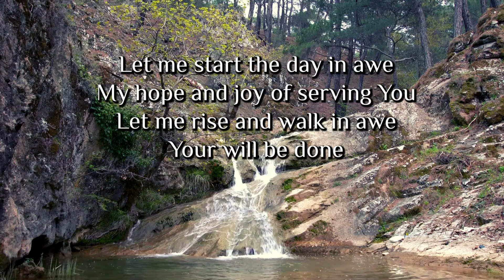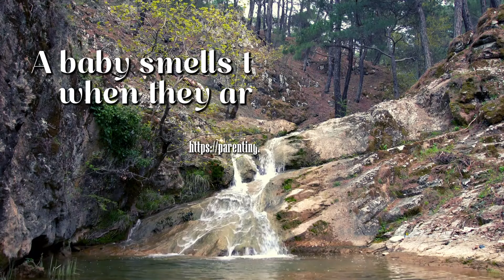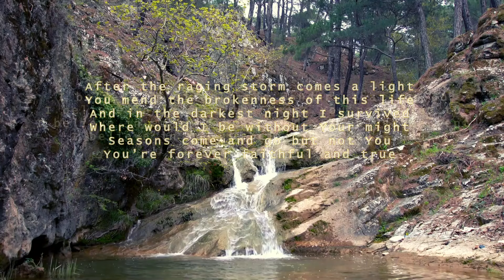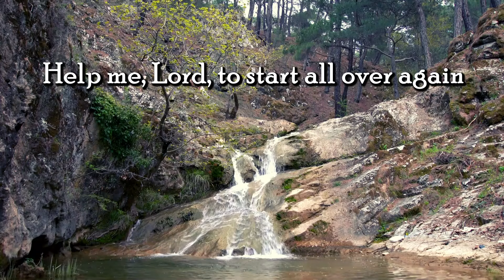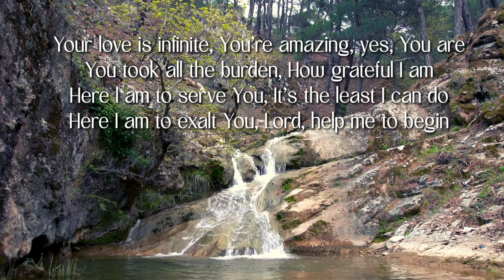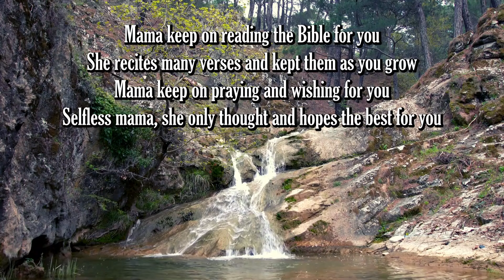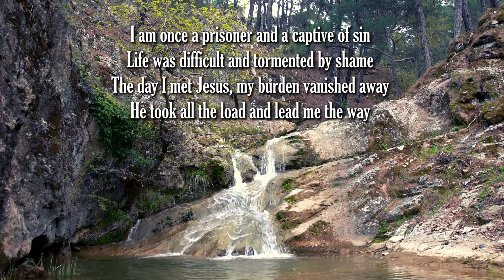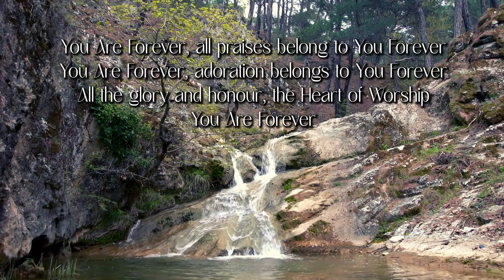Let Me Start The Day In Awe- Melodious Gospel Music by Lifebreakthrough